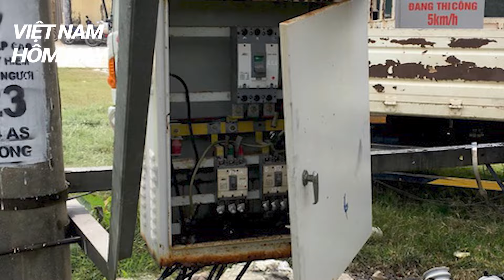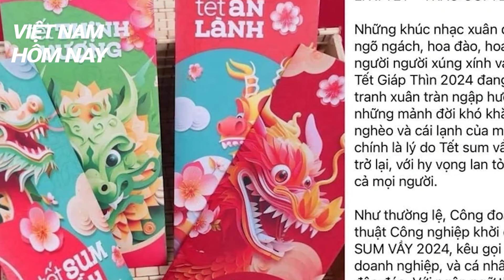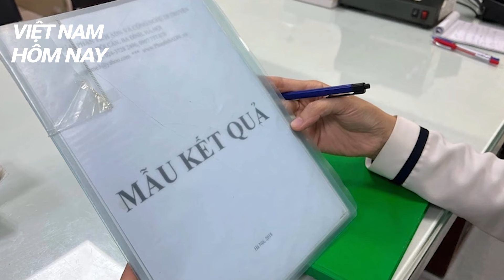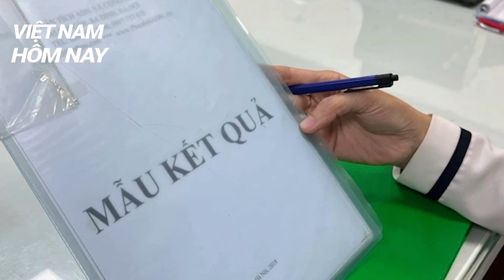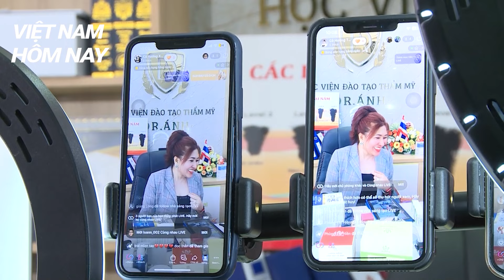Truy đuổi xe ăn trộm, cảnh sát vô tình TÔNG BAY bà cụ trên đường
Kênh chia sẻ nội dung cập nhật từ báo chí chính thống và các đài truyền hình. Chúng tôi mong muốn mang đến cho quý vị những tin tức nhanh, chính xác và hấp dẫn nhất. Nội dung bản tin đa dạng từ lịch sử, chính trị, quân sự, xã hội... cho đến tài chính, thể thao và giải trí. Tất cả đều đáng tin cậy và được cập nhật liên tục 24/7.